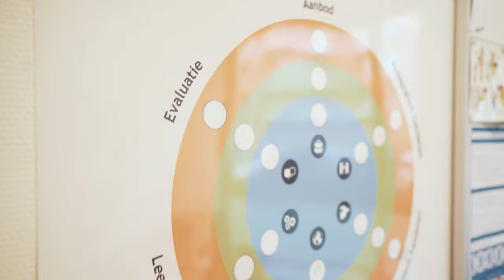Sanne Vernet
'Mijn ambitie is te kijken waar kinderen de meeste kansen kunnen krijgen’
De werkdag van Sanne, intern begeleider
De IJdoornschool